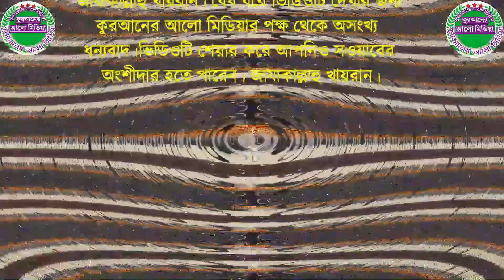790. সহী্ ও হাসান হাদিস কাকে বলে?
790. সহী্ ও হাসান হাদিস কাকে বলে?